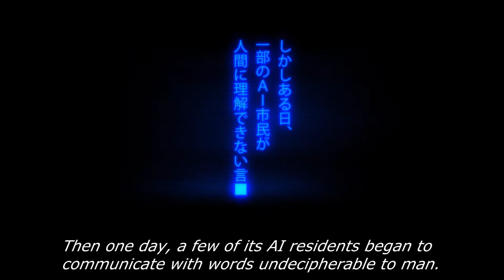Ryoko's Qubit Summer, Official Trailer - Saturday, April 11, 2020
KANUMA, an experimental world created inside a quantum computer. One day, a few of KANUMA’s residents - artificially intelligent beings - began to communicate with words indecipherable to the human mind. Seeing this as a threat, scientists made an abrupt decision to "delete" KANUMA.
Can love exist between an AI and a human? A new outlook on the evolution of the human world.

CAST
Ami YAMADA, HINAKO
Hinano MIYASE, Miku KOMATSU, MOCHIZUKI MIYUU

Director, Screenwriter, Cinematographer, Editor, VFX Artist
Yuichi KONDO

MUSIC
Katsuyuki TAKAHASHI